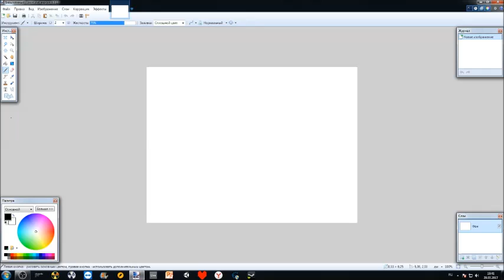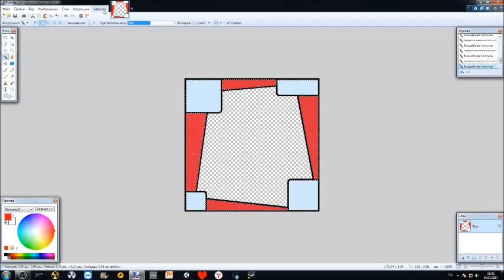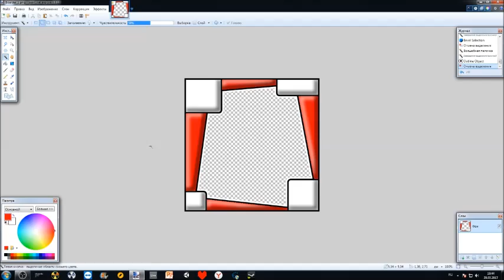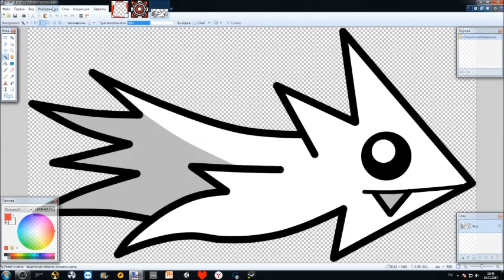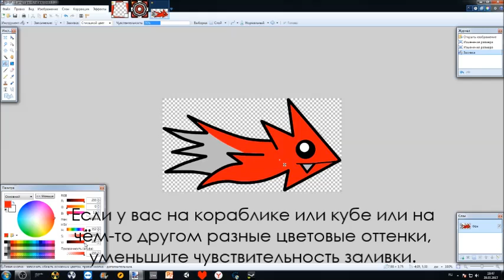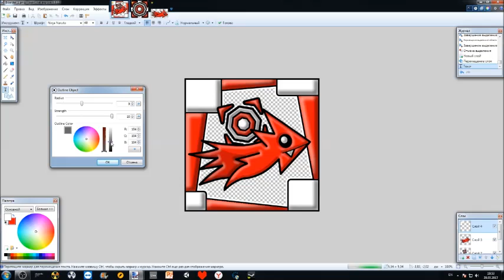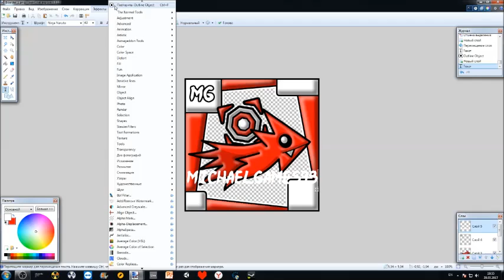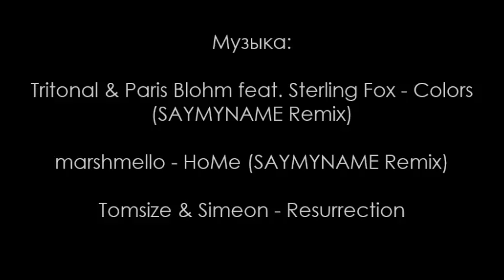Как сделать ВЕЛИКОЛЕПНУЮ иконку Geometry Dash | Туториал №1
В этом видео, я вам показал, как сделать "великолепную" иконку/аватар.
PAINT.NET
ПЛАГИНЫ
ICON KIT
Вы сами не можете найти этот долбаный кит? вот ссылка и не мучайтесь!
(Многие просили, умоляли перезалить, пожалуйста!)